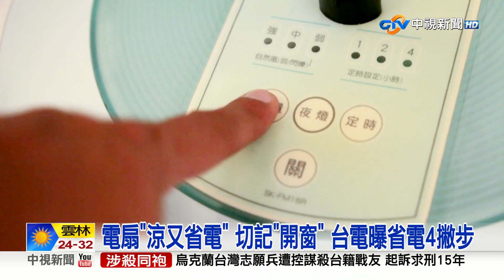電扇"涼又省電" 切記"開窗" 台電曝省電4撇步 │中視新聞 20230527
還不到六月，氣溫節節上升，假使還不想開冷氣，光靠電扇如何又涼又省電？台電分享四大撇步，包括開電扇時切記開窗，增加室內外空氣對流，另外選擇直流電風扇能省電30%。